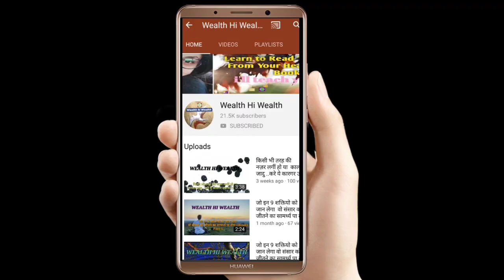घोड़े की नाल कब खरीदे और कैसे इस्तेमाल करे?